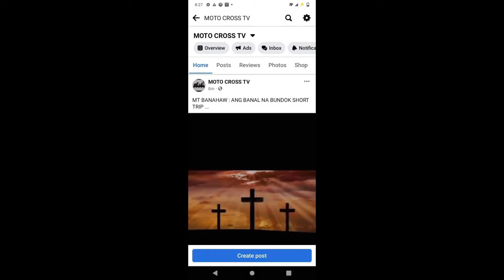7 Arkangheles history